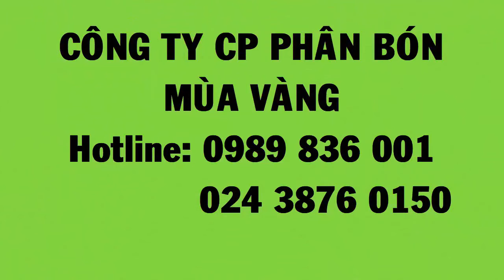Lúa An Toàn bón phân hiệu Con Lười tại xã Thạnh Phú, huyện Cờ Đỏ, TP Cần Thơ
💥💥💥 Giống Jasmine 47 ngày sau sạ bón phân CNSH hiệu Con Lười tại xã Thạnh Phú, huyện Cờ Đỏ, TP Cần Thơ cho thấy:
Lúa phát triển tốt, đã có tim đèn khoảng 2-3mm, cứng cây, bộ lá màu xanh sáng, sạch sâu bệnh hại.